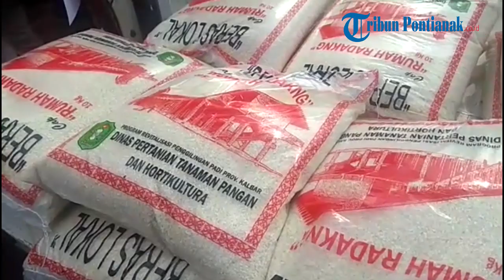Operasi Pasar murah yang digelar oleh Dinas Pertanian Tanaman Pangan dan Holtikultura Kalbar